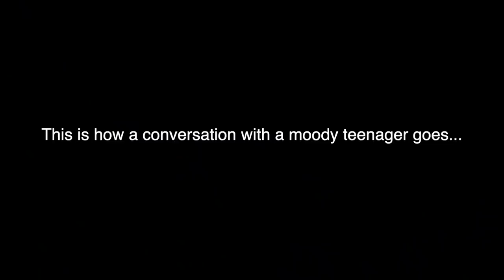Aggressively Vaping In My Angry Little Brothers Face PRANK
Aggressively vaping prank in my angry little brothers face in the car prank, hope you enjoy!